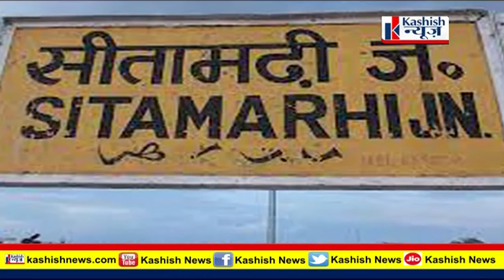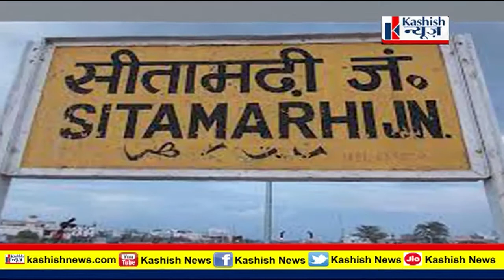Bihar के इन 28 स्टेशनों पर Railway देगी नौकरी | तैयार हो जाएं युवा जबरदस्त मौका है ...